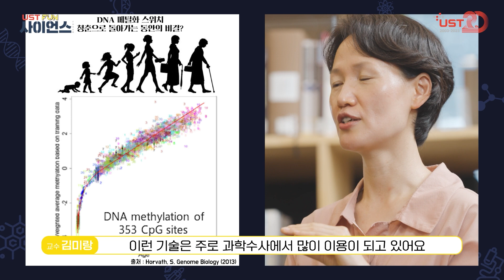[HOT CLIP!!] 동안의 비결! 후성유전학이 비법?